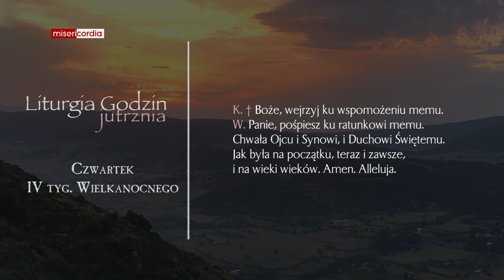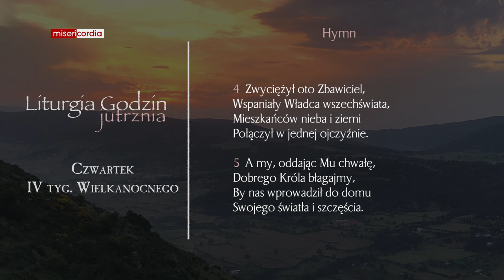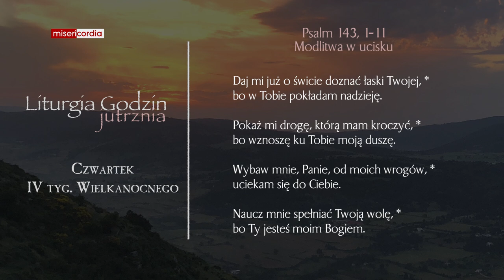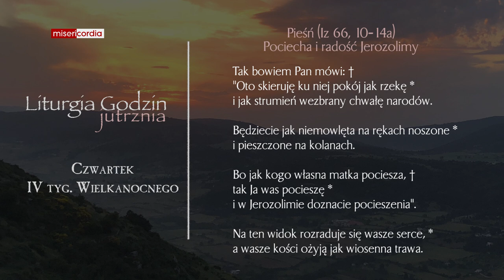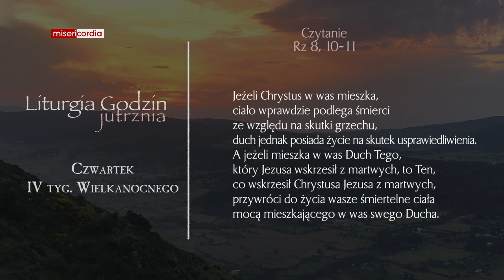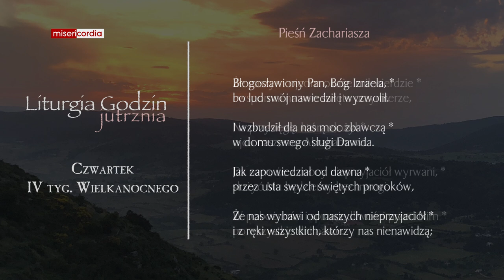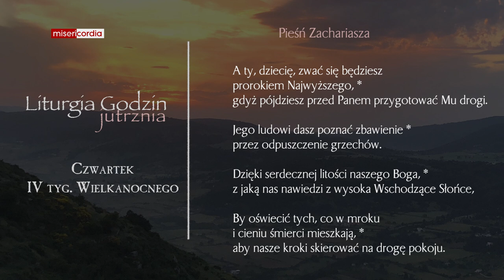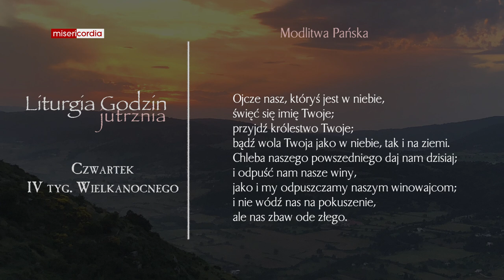Liturgia Godzin | Jutrznia | Czwartek, IV tyg. Wielkanocnego